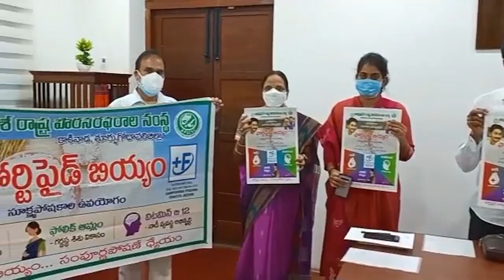TCN NEWS 04-06-2021 2